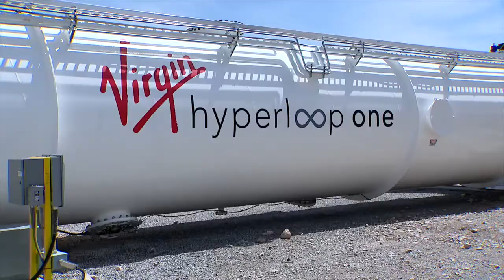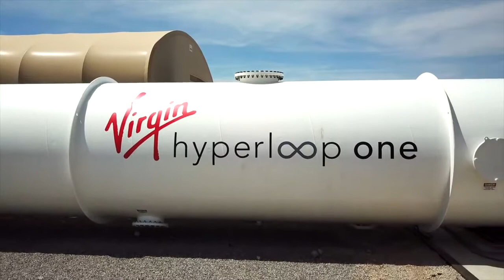Take an up-close look at hyperloop technology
In the desert near Las Vegas, the future of transportation is taking shape